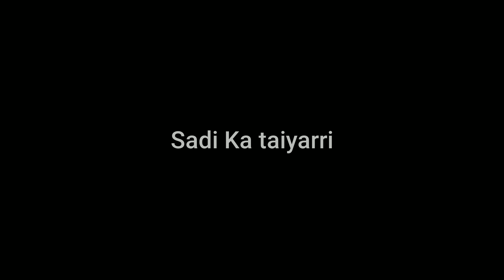Last episode of shadi Ka taiyarri..